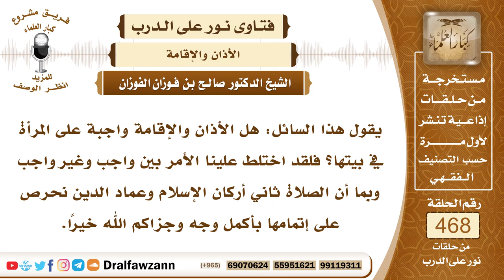6653- هل يجب الأذان والإقامة على المرأة في بيتها؟ - الشيخ صالح الفوزان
"6653- يقول هذا السائل: هل الأذان والإقامة واجبة على المرأة في بيتها؟ فلقد اختلط علينا الأمر بين واجب وغير واجب وبما أن الصلاة ثاني أركان الإسلام وعماد الدين نحرص على إتمامها بأكمل وجه وجزاكم الله خيرًا.
الجواب:الأذان والإقامة خاصان بالرجال، أما المرأة فليس عليها أذان ولا إقامة، وإنما تصلي بأذان المساجد وأذان المؤذنين الذين هم حولها.
السيرة الذاتية:
للاشتراك في قناة الشيخ صالح الفوزان

14_ الشيخ محمد أمين الشنقيطي
يتيوب

15_سماحة المفتي عبد العزيز آل الشيخ
 يوتيوب

رئيس الفريق
لمشروع كبار العلماء